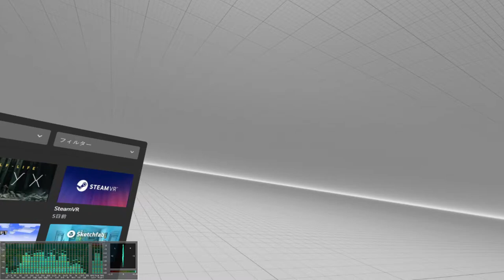Part time UFO's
Only 5$ on Fiverr.com